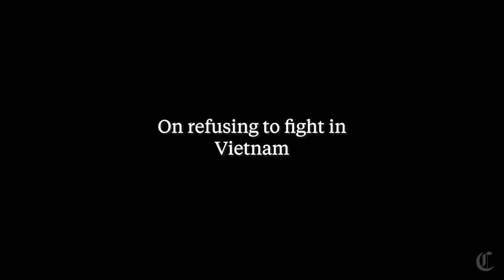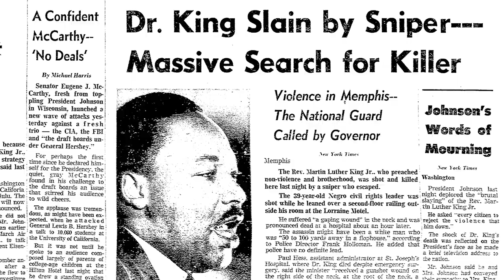The Legacy of Dr. Martin Luther King Jr. | Historian Dr. Clayborne Carson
Historian Dr. Clayborne Carson has spent the past three decades studying Dr. Martin Luther King Jr. at Stanford University. For Juneteenth, Carson discusses what the civil rights leader would make of today’s Black Lives Matter movement.

Credit: Caron Creighton, Yalonda M. James